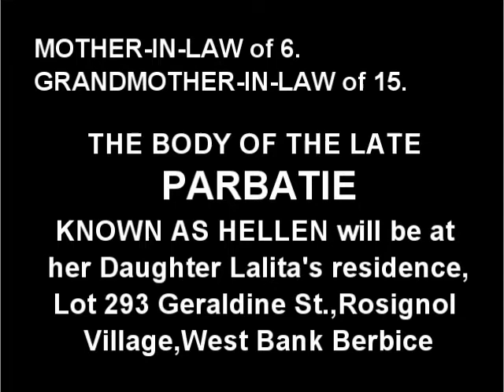Death Announcement - Parbatie